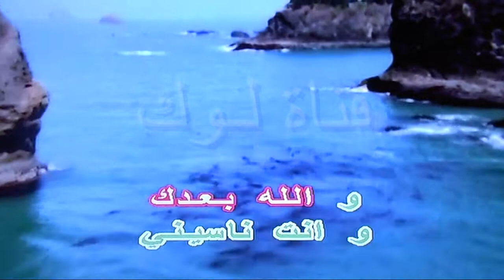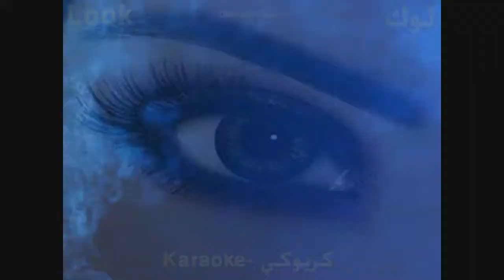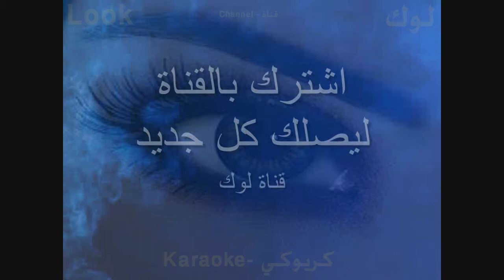يا مصطفى - حميد الشاعري - كاريوكي - قناة لوك